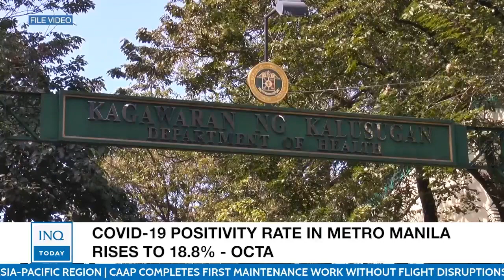COVID-19 positivity nationwide rises to 15.9% — OCTA Research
The Covid-19 positivity rate in Metro Manila further rose to 18.8%, according to independent pandemic monitor Octa Research.